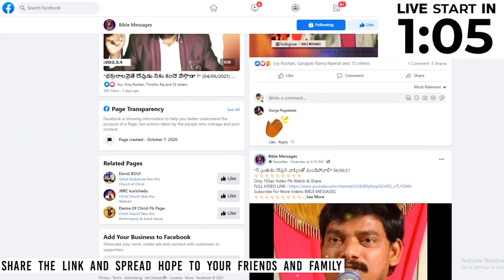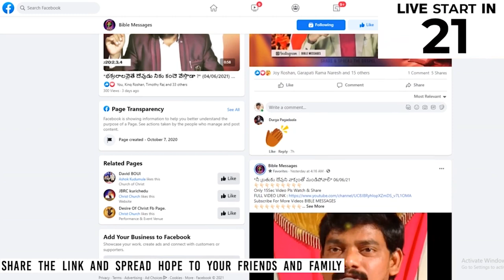నివురు గప్పిన నిప్పు దేవునితో ముప్పు || PREMIERE LIVE ||Part-2- Dr.E.Santhosh Kumar | BIBLE MESSAGES